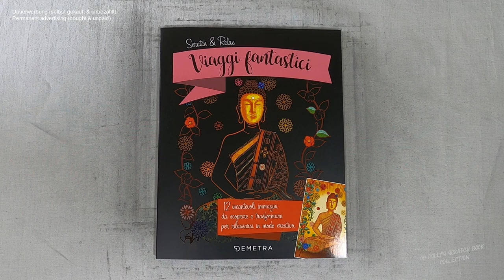Vase gefüllt mit einem bunten Blumenstrauß (Speedrun) I Relaxing I scratch painting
flowers I fantasy I vase I notalkingasmr I sleepmeditation I relaxing I relaxingsounds I scretch painting I scretchbook I no music I diy

📖 Buch 📓
Scratch & Relax / Viaggi fantastici (kleine Auszeiten)
(laut Buchrückseite)